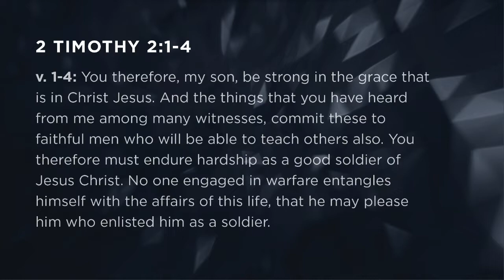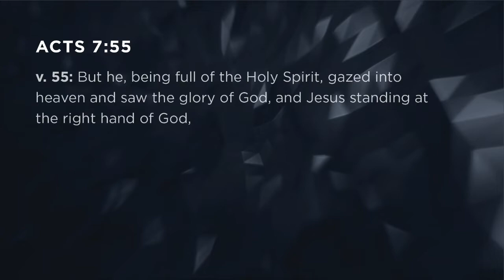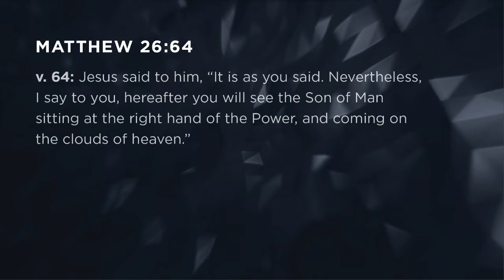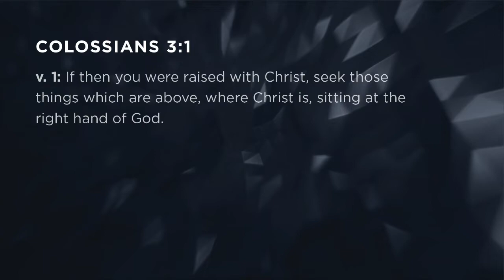It’s your choice: 2 Timothy 2:1-4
Scott Dawson

For some, it’s extremely difficult to believe, there’s one theme that rings loud and clear throughout the Bible. God loves His creation and wants to have a relationship with us. In fact, He went to great lengths to make Himself accessible. He does not force it upon anyone. He didn’t make us robots and demand we love Him (that would not be love). Instead, He allows people to choose to believe, love, and follow His Son Jesus on their own. When we do, a great exchange takes place, forgiveness and grace in the place of sin and selfishness. This weekend, the Glorious Gospel will be shared, invite a friend who is searching for answers and hope.